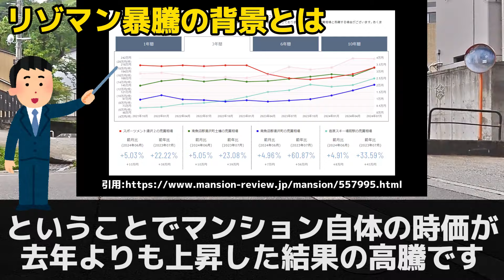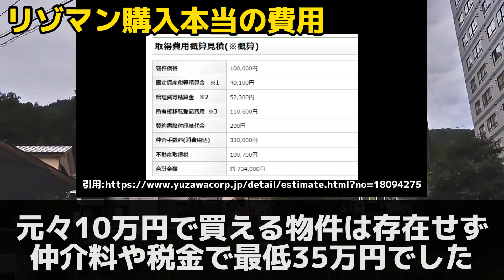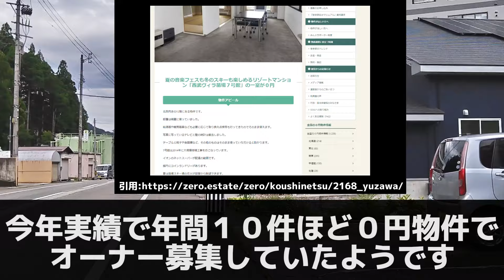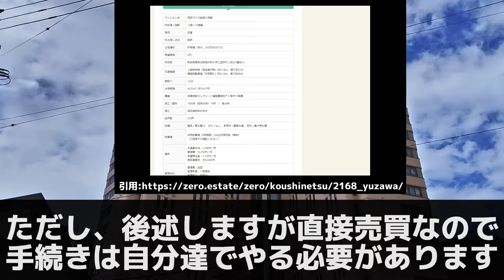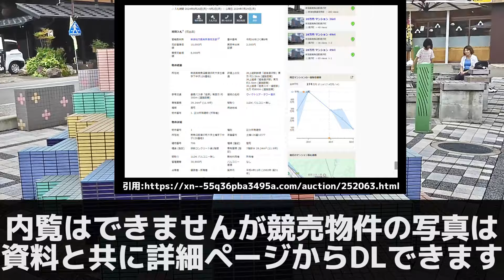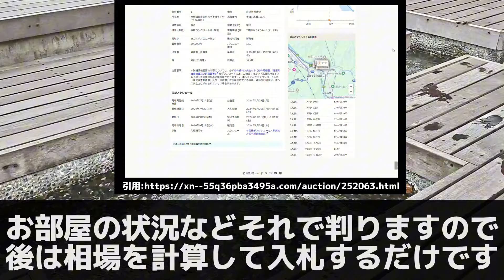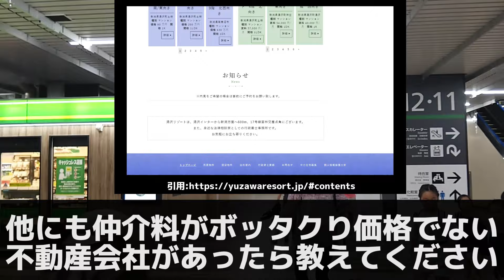【最新動向】これから湯沢リゾートマンション買いたい人へ【バブル不動産】2024年9月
急激に価格高騰する湯沢リゾートマンションを安く購入する４つの方法。まだ100万円以下で買える!?岩原・苗場・中里のバブル不動産。雪山ガチ勢が伝える湯沢リゾマンの新常識